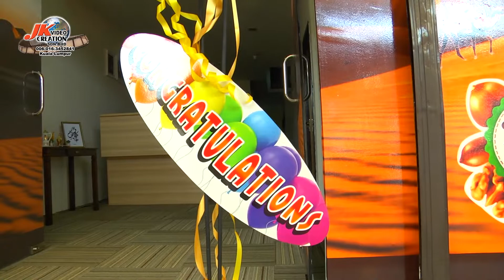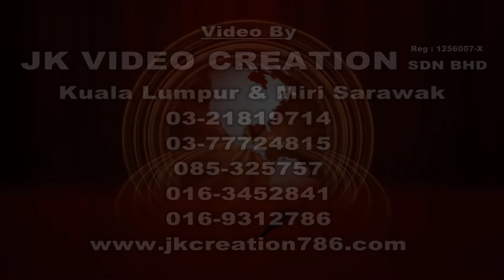Shop opening ceremony.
GRAND OPENING & PRODUCT LAUNCHING. 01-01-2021
HAMRAS INTERNATIONAL SDN BHD, MALAYSIA.

JK VIDEO CREATION SDN BHD